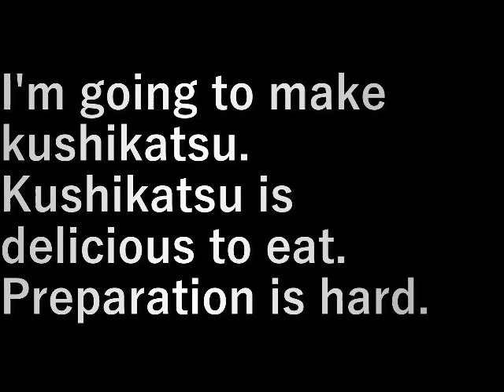串焼作り (Kushiyaki making)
串焼を作ります。
食べておいしい串焼。

準備は大変。

I'm going to make kushikatsu.
Kushikatsu is delicious to eat.

Preparation is hard.

設備屋の適当田舎暮らし